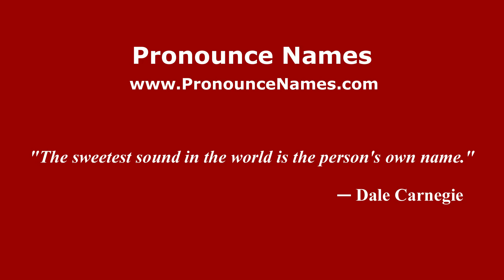How to pronounce Las Amalias (Mexico/Mexican Spanish) - PronounceNames.com